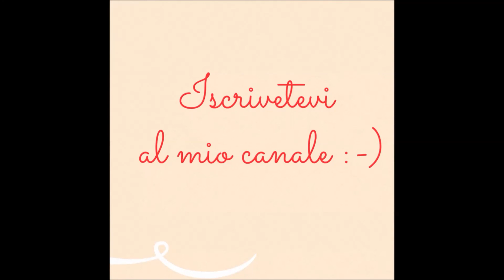Uova alla diavola | Ricetta - SugarDany89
Ingredienti:
Uova  n.4
Sale q.b
Pepe q.b
Paprika dolce q.b
Curcuma q.b
Composto cremoso 3 cucchiai (puoi scegliere tra: senape, panna da cucina, maionese)